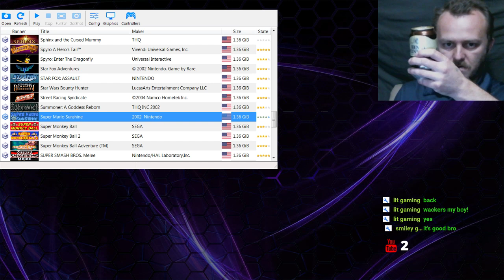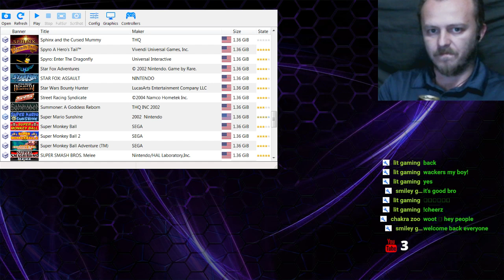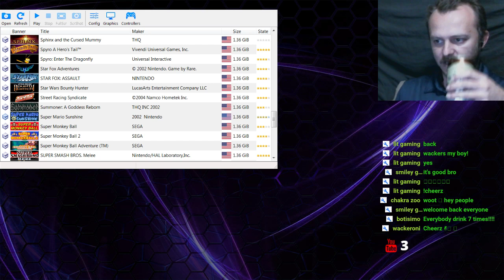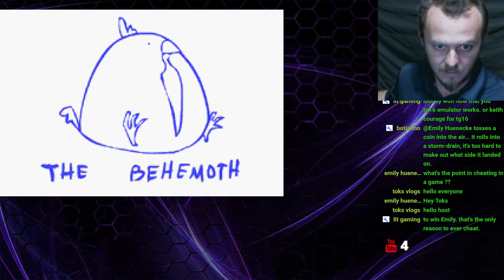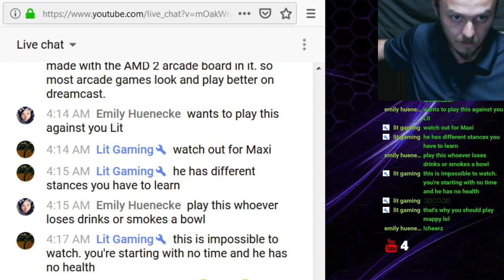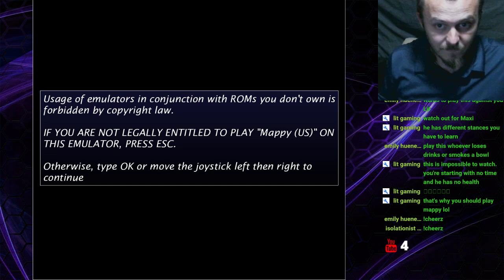Game request stream with Chakra Zoo, William Armstrong and Wackeroni!!!!!!!!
Gonna drink beers and play Game requests with Chakra Zoo, William Armstrong and Wackeroni!

$1-$4= Shout-out
$5-$9= You chose a stream or a video title.
$10-$19= You can add your own shout-out and a link to my video descriptions.
$20+= You can cohost a video or a live stream with me.
If you have another Idea, get a hold of me, we can work something out.

Thank you to everyone who has donated,You guys are awesome!